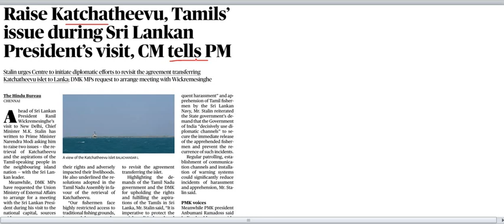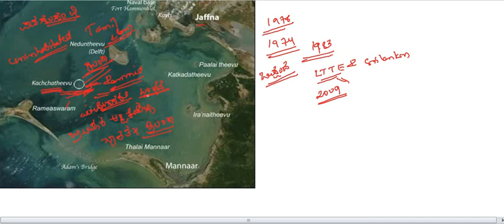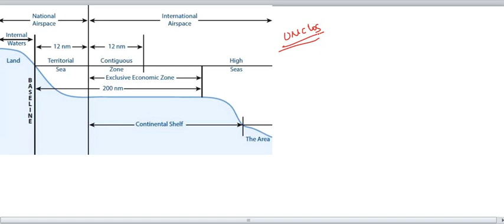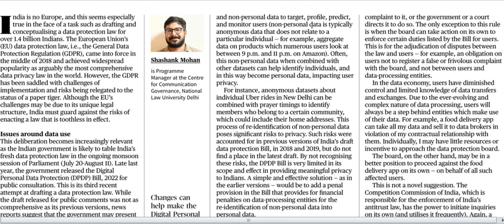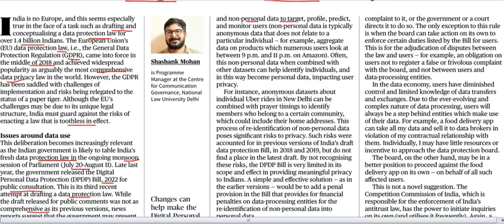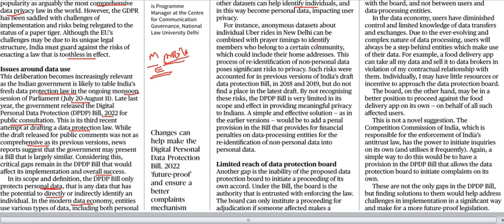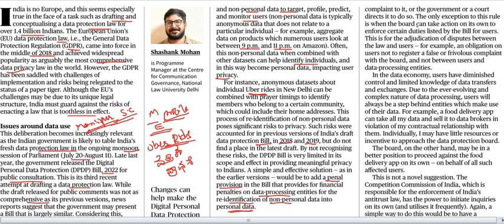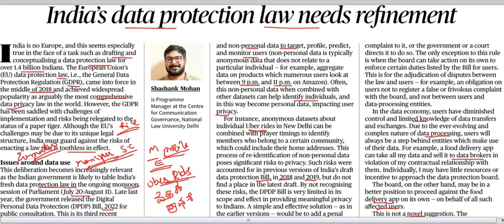Current Affairs 21st July 2023 || The Hindu News Analysis in Kannada by Classic Education